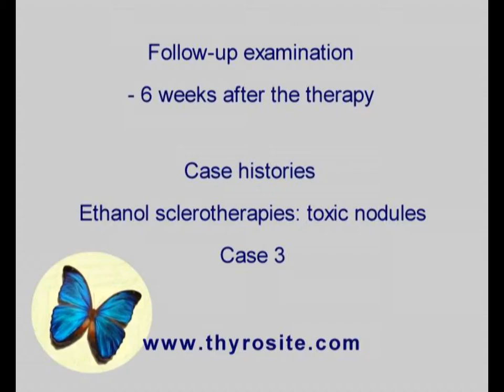Sclerotherapy of toxic nodules - case 3, part 2